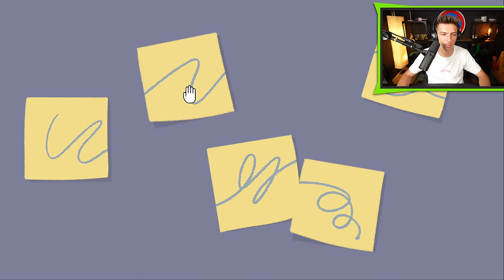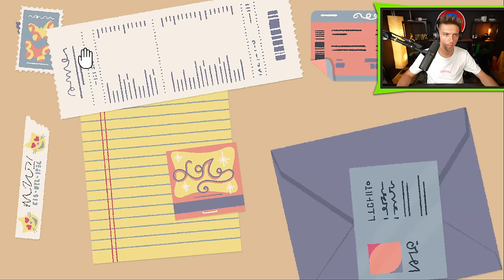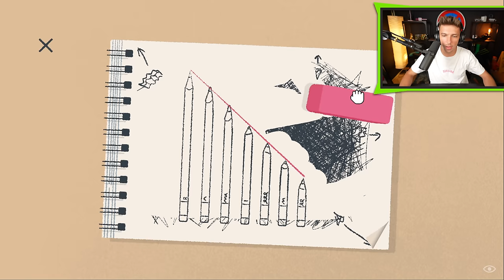ANTI DURDÍCÍ HRA! (RELAXAČNÍ VIDEO)